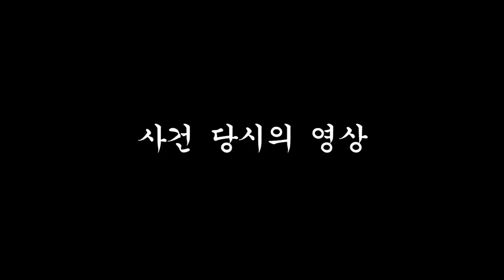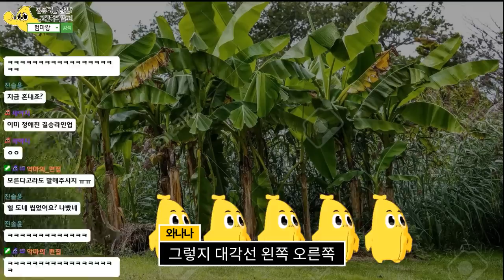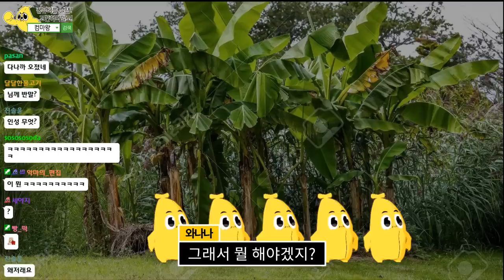뜨거운 생일파티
핫한 생일파티가 이거구나